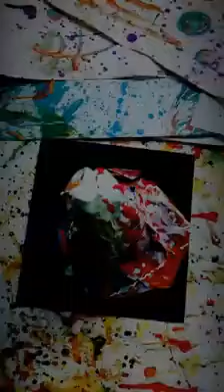Objekte / Natalia E. Woytasik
Vorbereitung zur Ausstellung mit Objekten aus der Zeitung Prawda, von 1993  und bemalt im Atelier von Bernhard Hoppe - Schönau im Odenwald 2020 Deutschland !!!